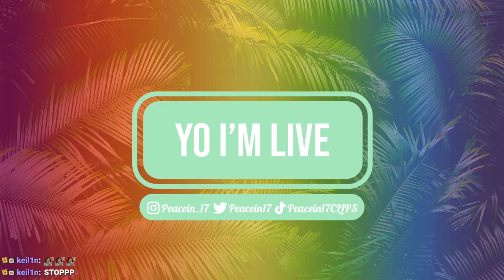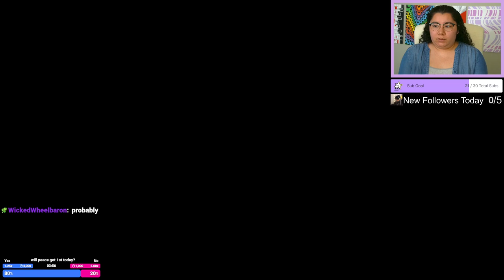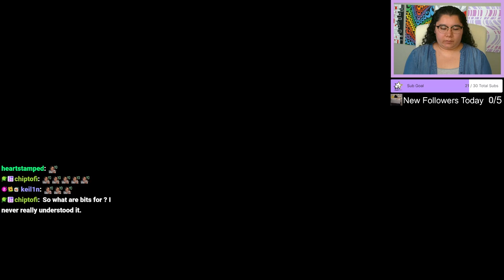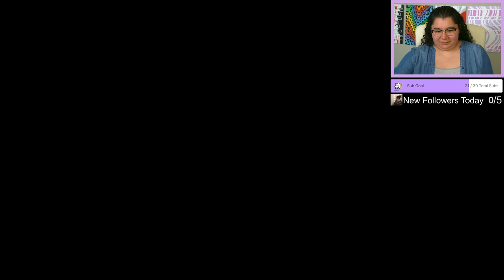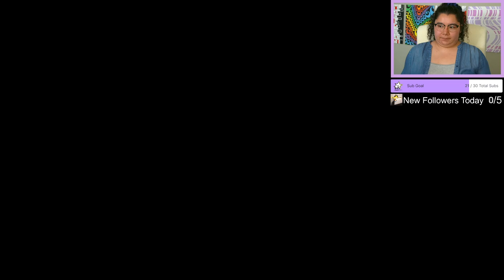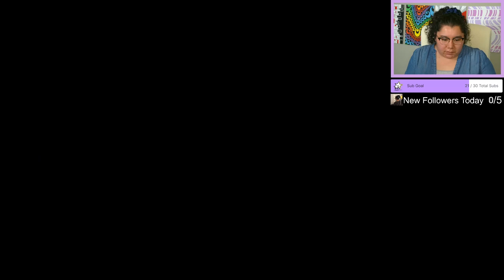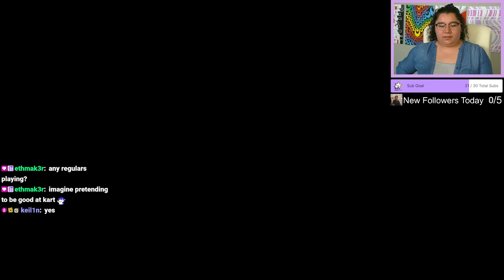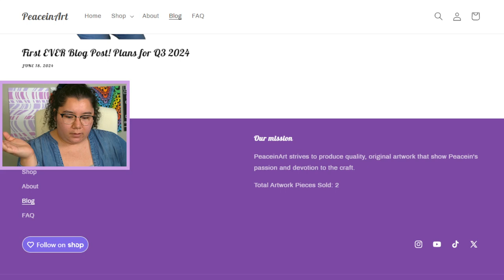6/21/24 COME GET UR DAILY SLOP! TODAY'S MENU: GODLIKE MK GAMEPLAY! - MK8 Deluxe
Time Stamps
00:00:00 Starting Soon
00:05:00 Intro
00:13:00 MK8 Deluxe
02:01:00 Wrapping Up Stream